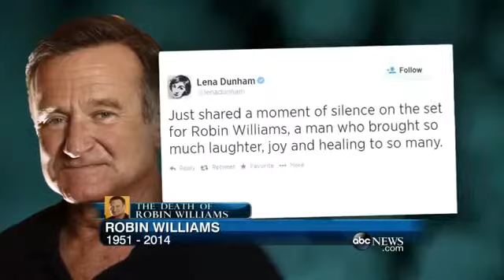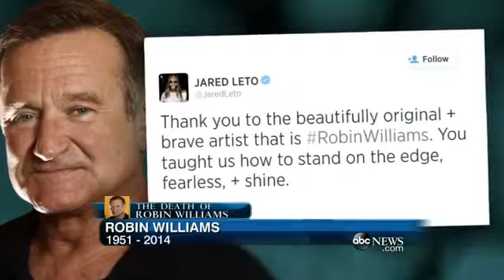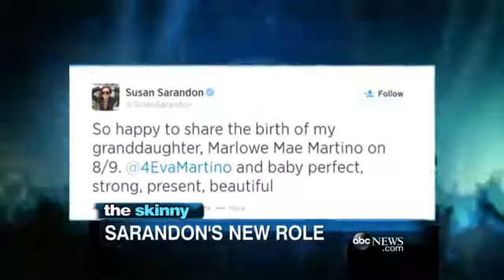SKINNY: Celebrities React to The Passing of Robin William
The latest in entertainment headlines.